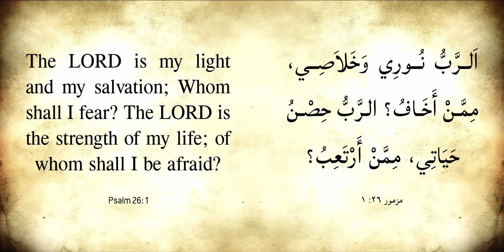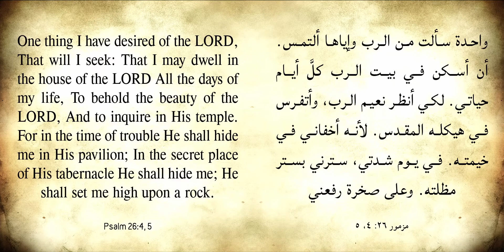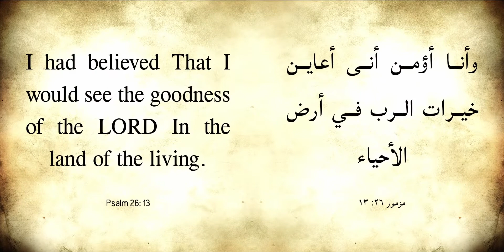Morning prayer: Psalm 14 II صلاة باكر: شرح المزمور الرابع عشر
لنا رجاء أن تصل كلمة الله إلى الجميع، فإذا كان باستطاعتك بذر البذار فلا تبخل، شارك الكلمة المقدسة أصدقائك وأسرتك، وفي حالة الأسئلة أو الإستفسارات يمكنك التواصل مع أبونا / داود حنا كاهن كنيسة القديسين الرسولين مرقس وتوما بهونج كونج، من خلال
أو حساب واتس آب: 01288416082
ويمكنك زيارة صفحتنا على فيس بوك: